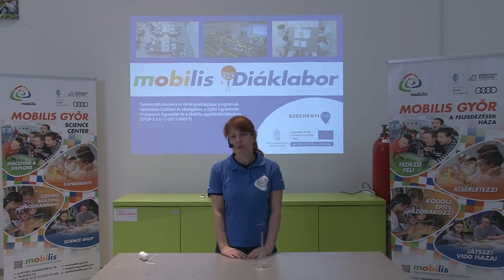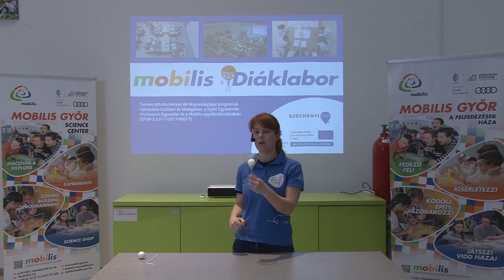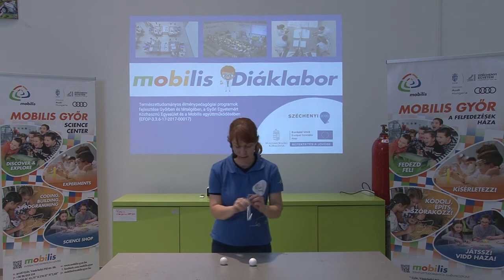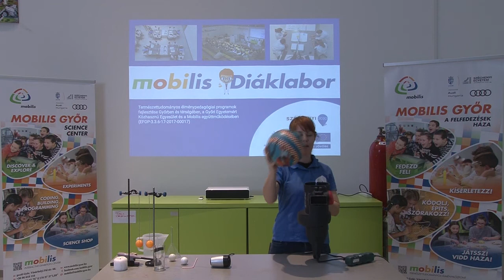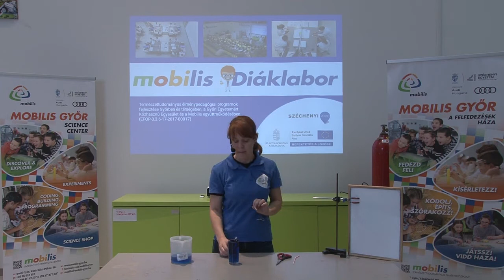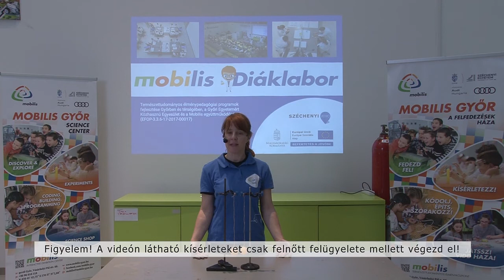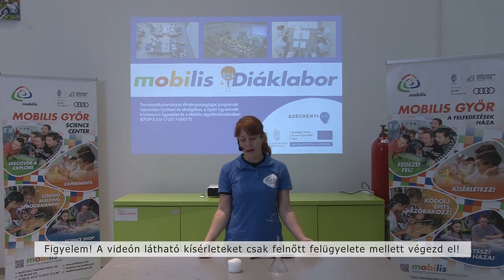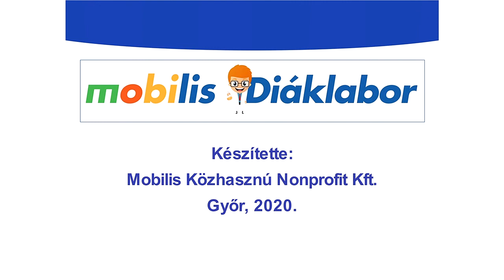Mobilis Diáklabor 5. osztályos természetismeret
Természetismeret: Kísérletek levegővel